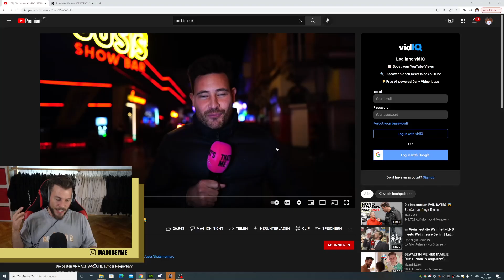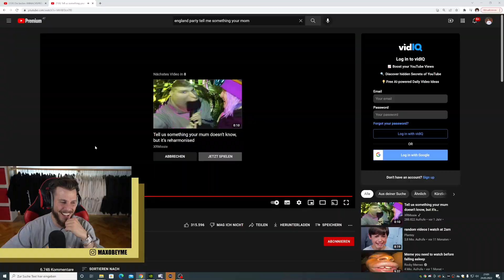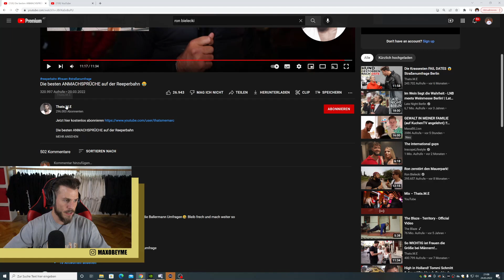Max REAGIERT auf die besten ANMACHSPRÜCHE auf der Reeperbahn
📷Sei live in den STREAMS! IMMER Di & Do um 20:00 Uhr